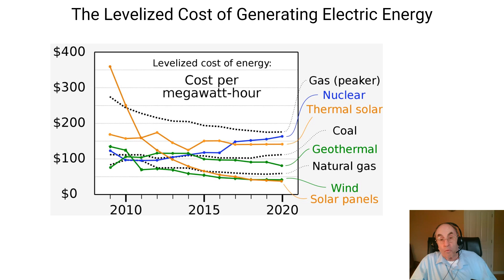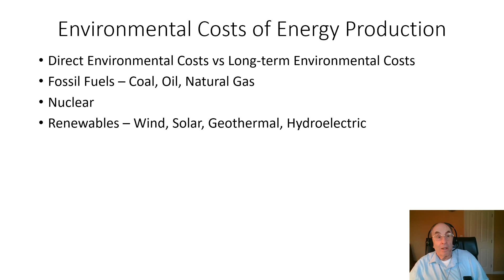Clean Energy Myth #1 - Clean Energy is Too Expensive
In this video I show that onshore wind energy and utility-scale photovoltaics are the lowest-cost options for new electric generating plants.